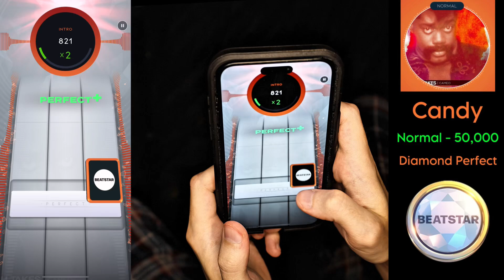[Beatstar] Candy (Normal) - 50,000 Diamond Perfect + Handcam/Thumbs